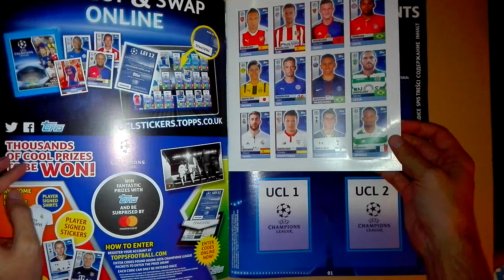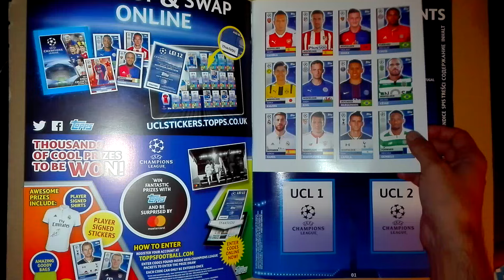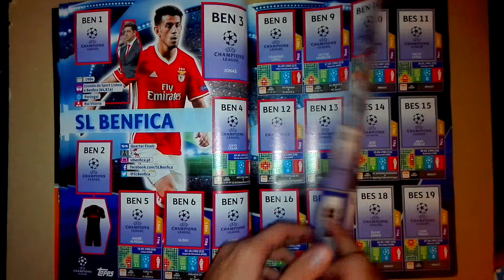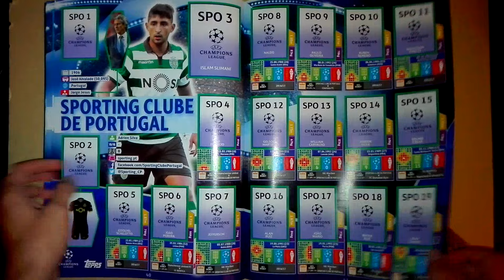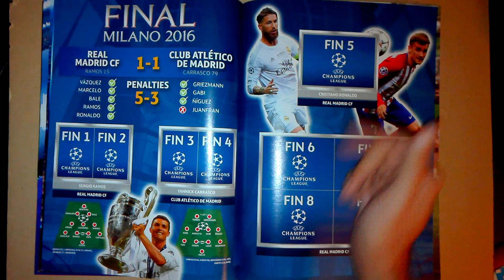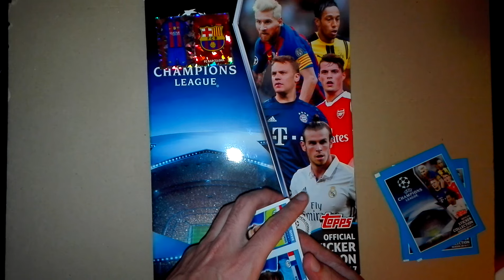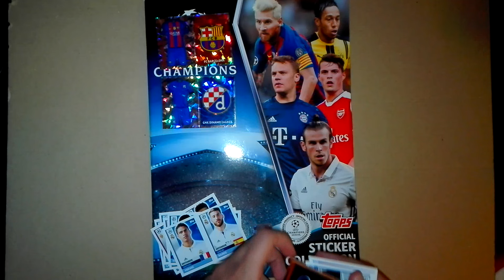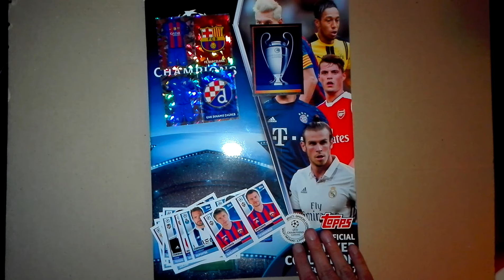CHAMPIONS LEAGUE 16/17 - CADERNETA + 3 saquetas de CROMOS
Já disponível também a colecção de cromos oficial da Liga dos Campeões, novamente publicada pela Topps.